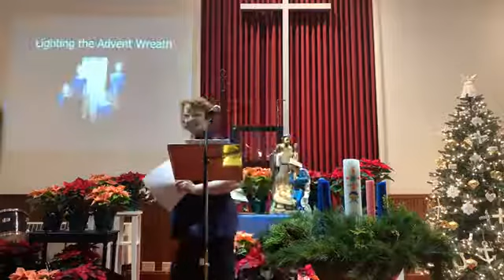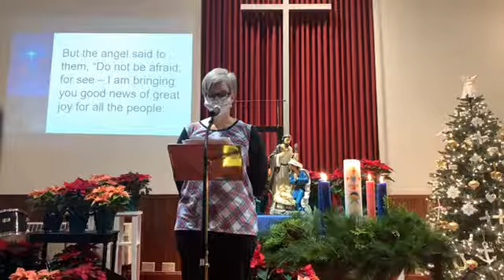Blue Christmas Service 12/21/2020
The Blue Christmas Service at Hancock United Methodist Church 12/21/2020